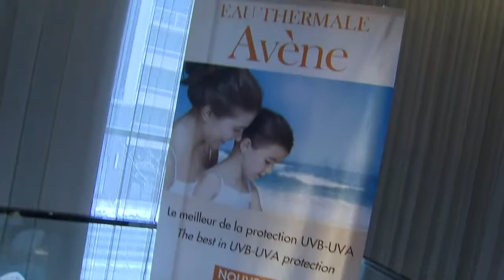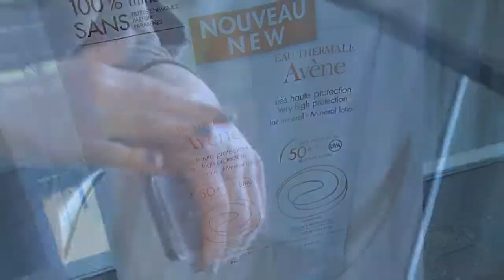The latest in skincare with Avène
Patrick Reynolds visited French skincare brand Avène to learn about their new lines, including suncare products that are safe for your skin.